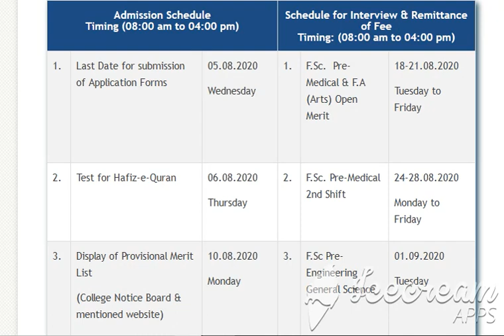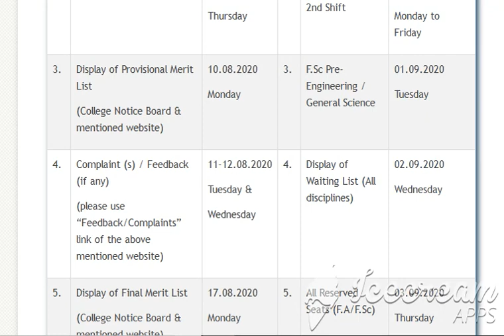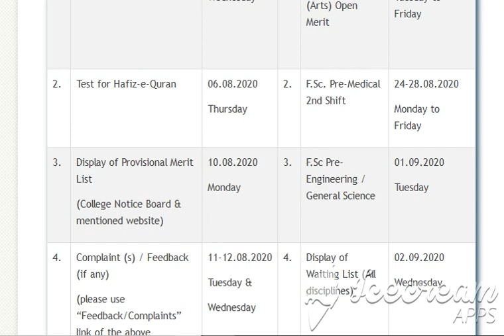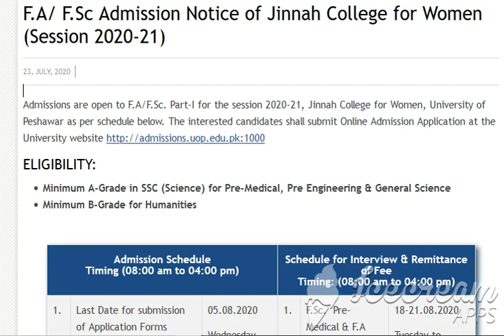F.A/ F.Sc Admission Notice of Jinnah College for Women (Session 2020-21)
23, July, 2020

Admissions are open to F.A/F.Sc. Part-I for the session 2020-21, Jinnah College for Women, University of Peshawar as per schedule below. The interested candidates shall submit Online Admission Application at the University
ELIGIBILITY:

    Minimum A-Grade in SSC (Science) for Pre-Medical, Pre Engineering & General Science
    Minimum B-Grade for Humanities

Admission Schedule
Timing (08:00 am to 04:00 pm)  Schedule for Interview & Remittance of Fee

1.

Last Date for submission of Application Forms

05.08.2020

Wednesday

1.

F.Sc.  Pre-Medical & F.A (Arts) Open Merit

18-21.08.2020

Tuesday to Friday

2.

Test for Hafiz-e-Quran

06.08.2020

Thursday

2.

F.Sc. Pre-Medical 2nd Shift

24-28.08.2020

3.

Display of Provisional Merit List

(College Notice Board & mentioned website)

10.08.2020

Monday

3.

F.Sc Pre-Engineering / General Science

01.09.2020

Tuesday

4.

Complaint (s) / Feedback (if any)

(please use “Feedback/Complaints” link of the above mentioned website)

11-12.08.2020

Tuesday &

Wednesday

4.

Display of Waiting List (All disciplines)

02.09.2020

Wednesday

5.

Display of Final Merit List

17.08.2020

Monday

5.

All Reserved Seats (F.A/F.Sc)

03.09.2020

Thursday

6.

Candidate(s) from Waiting List

(All disciplines)

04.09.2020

Friday

7.

Sports Trials : (Sports Trials will be arranged by the Director Sports, University of Peshawar and will be announced via website)

6.

Interview for seats reserved for disabled persons will be announced on University website later.

7.

O Level candidates will create their Online Personal Profile and submit their result within ten days after the declaration of their result.

MOST IMPORTANT INSTRUCTIONS:
APPLICATION

The interested candidates shall submit Online Admission Applications at the University
    The Applicants will be required to send the original bank slip and copy of printed online admission form to the concerned college by post/courier on or before the deadline.
    In view of COVID-19 and pursuance of government directives issued from time to time, the above-mentioned documents will be accepted only through post/courier.
    Incomplete application shall not be accepted.
    All the candidates are instructed to apply for admission well in time without waiting for the last date in order to reduce the burden on online admission portal/website.
    No printed Prospectus or Admission Application Form will be issued. The candidates are required to apply online as per procedure mentioned below.
Corrections, if any, in the online admission form will be made through email before the date of provisional merit list i.e. 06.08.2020. No, correction will be made once the merit lists is generated.

MERIT LIST & INTERVIEW

    The merit will be determined purely on the marks obtained in Matric.
    The College will prepare and post Provisional Merit List. After allowing for complaints redressals, Final Merit List will be posted at the Website.
    Candidates on the Final Merit List must appear for submission of fee and their documents on the given dates and should produce all the original documents along with three passport size photographs. If the candidate fails to do so, she will lose her chance of admission.
    Admitted students (other than Peshawar Board) are to submit their Migration Certificate on the day of interview. If not submitted on time they will not be registered with Peshawar Board.
    No revised DMC will be accepted.
    All such admission will be offered provisionally, leading to obtain the status of regular admission, subject to the verification of all relevant documents and fulfillment of University of Peshawar admission policy / regulations.
    In case of providing wrong information or concealment of fact by the candidate her admissions will be cancelled and the same will be offered to next candidate on merit.
For any information regarding courses, number of seats, fee structure etc. please download college prospectus
    For Information, please